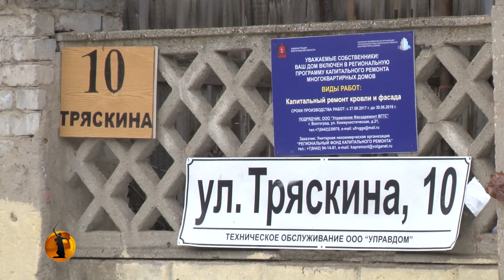В Волгограде подрядчик капремонта устраняет последствия февральского потопа в жилом доме